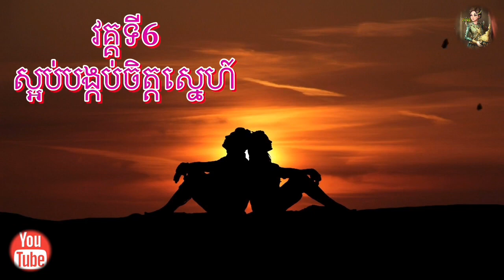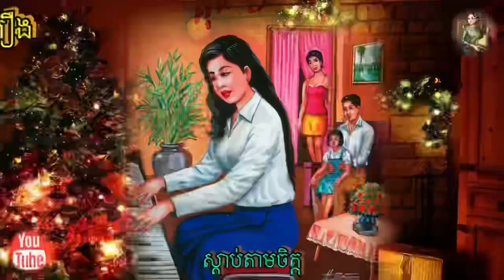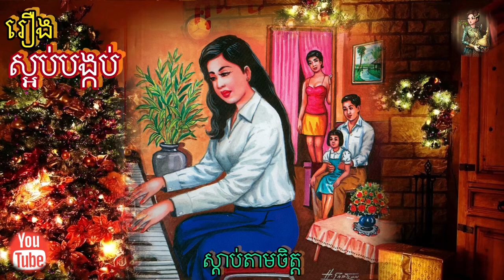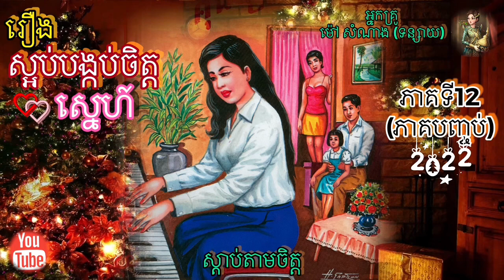[ស្អប់បង្កប់ចិត្ត​ស្នេហ៍​]ភាគទី​12(ភាគបញ្ចប់​)|ប្រលោមលោក ​ម៉ៅ​សំណាង​| Khmer Novel | Sdab Tarm Chet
[ស្អប់បង្កប់ចិត្ត​ស្នេហ៍​] ភាគទី​12 (ភាគបញ្ចប់​) | ប្រលោមលោក ​| អ្នក​គ្រូ​ ម៉ៅ​ សំណាង ​| Khmer Novel | Sdab Tarm Chet | ស្តាប់​តាមចិត្ត​ |